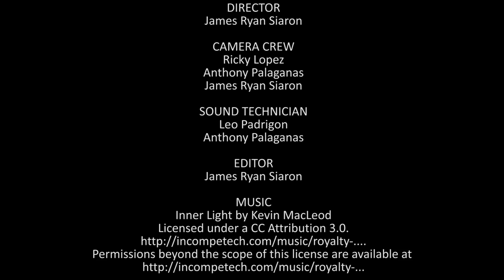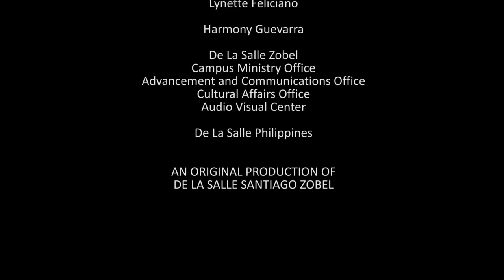Mga Kwento ni Kuya Episode 2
Featuring Br. Bernard S. Oca FSC
President of De La Salle Santiago Zobel School

with the

GRADE 6 LASALYANONG PINOY CLUB MEMBERS
     Matthew Robert Evangelista
     Marcus Philippe Marcial
     Julie Martin Reymundo
     Miguel Luis Rivera
     Miguel Luis Tan
     Matthew Villanueva
     Willem Zavarius

EXECUTIVE PRODUCER
     Suzette Balgos

ASSOCIATE PRODUCER
     Jo Polo

CAMERA CREW
     Ricky Lopez
     Anthony Palaganas

SOUND TECHNICIAN
     Leo Padrigon
     Anthony Palaganas

     Karen Infante
     Geriz Bigol
     Rodella Balaoing
     Lynette Feliciano
     Harmony Guevarra

          Advancement and Communications Office
          Cultural Affairs Office
          Audio Visual Center

An Original Production of De La Salle Santiago Zobel